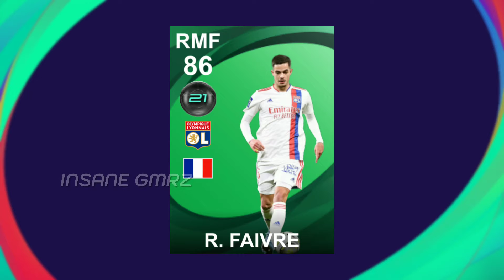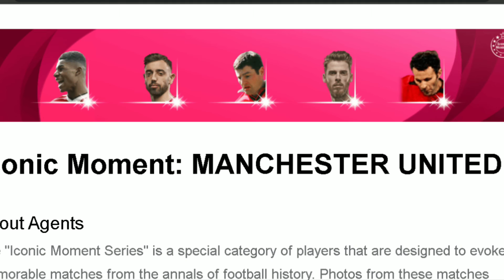What's Coming on Thursday POTW & Next Iconic Pack PES 2021 MOBILE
What's Coming on Thursday & Next Iconic Pack PES 2021 MOBILE | What Is Coming On Tomorrow & Next Iconic Moment | 2 x Free Iconic All Confirmed Rewards Pes 2021| What Is Coming On Tomorrow & Thursday In Pes 2021 Mobile | Chelsea Iconic Moment, Arsenal Iconic Moment & Manchester United Iconic Moment

Hi there ! New to INSANE GMRZ ? This is a gaming channel focused on eFootball PES 2021 and we provide PES gameplays, PES Live streaming, PES pack openings & a lot about PES.

Join on our platform of Gaming ❤️